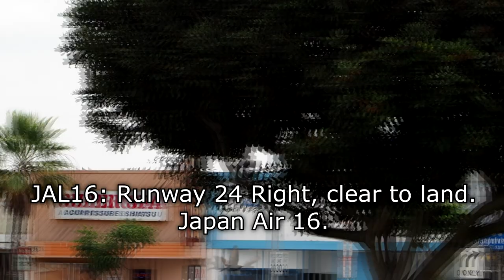JAL16 asked to Go Around at LAX.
LAX Approach ATC stacked things a bit tight for runway 24R. North Tower got handed a non-optimal situation and asked Japan Air 16 Heavy to go around.

JA742J is a 777-300ER.

Silence and unrelated radio transmissions have been trimmed.

archives.

Still photos from Commons.

Screengrabs are from FlightAware.